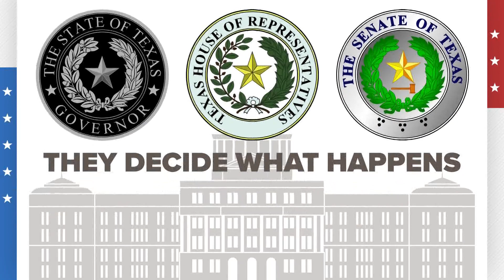What to expect from the 88th Texas legislative session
The session is set to gavel in at noon today.